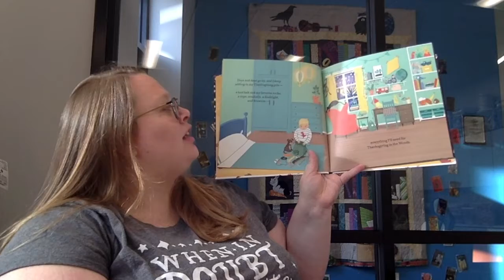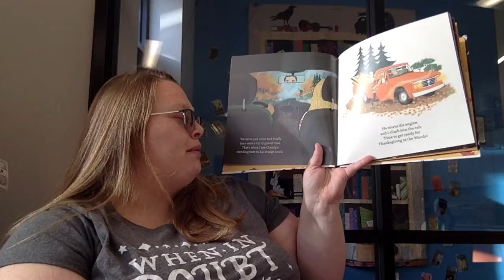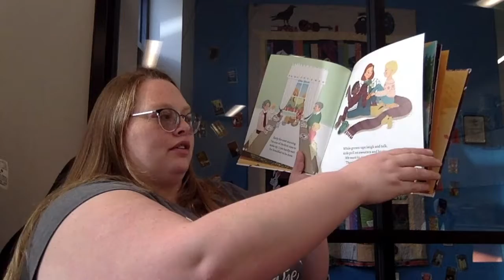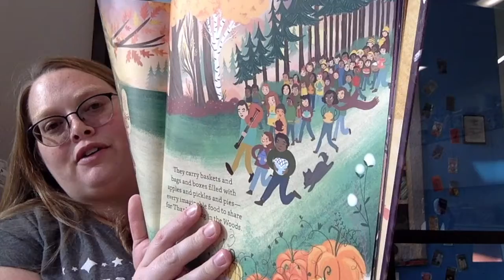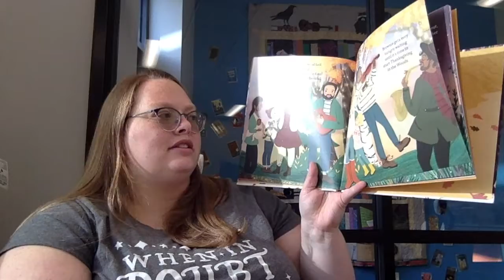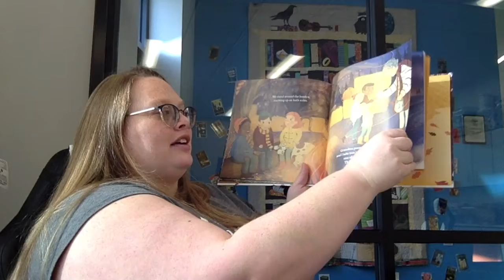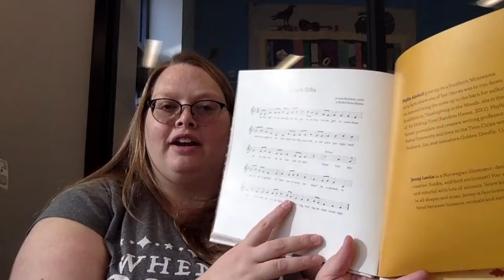Toddler Tales November 16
We are reading Thanksgiving in the Woods by Phyllis Alsdurf.